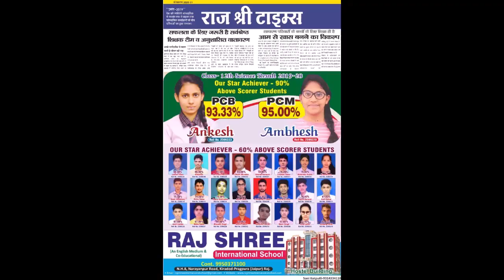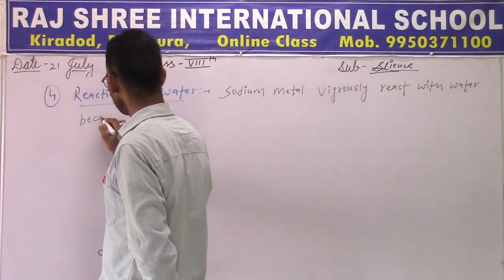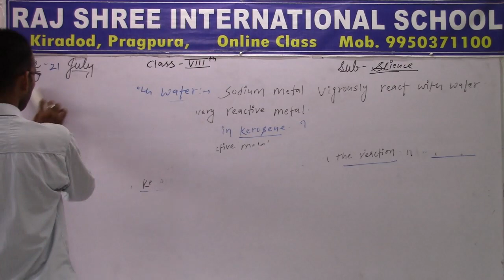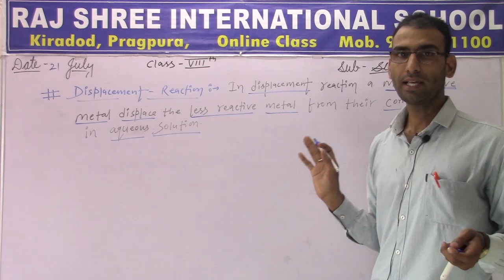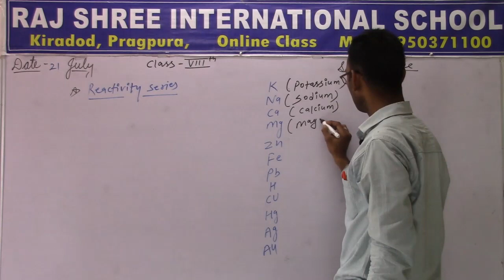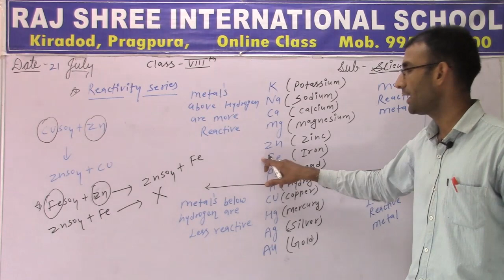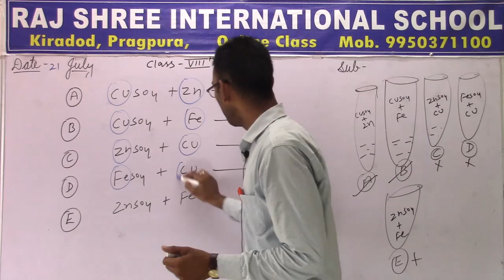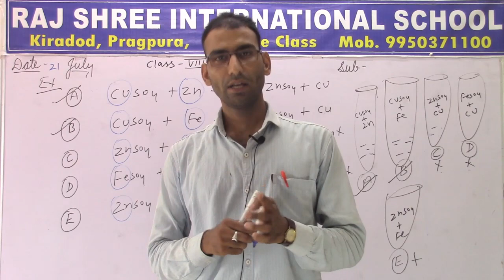8th Science Lecture 19